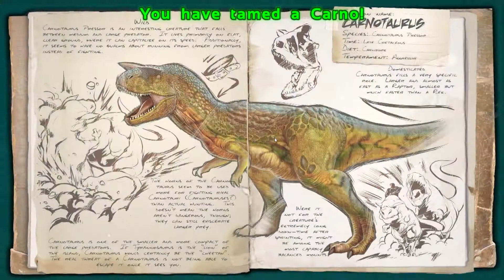ARK: Survival Evolved - LOTS OF TAMING FOR THE EGG FACTORY! Ep. 38 (Gameplay)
ARK: Survival Evolved - LOTS OF TAMING (DILO, SCORPION, PARASAUR) FOR THE EGG FACTORY! Ep. 38 (Gameplay)

Yo! Today we tame up a dilo, a carno, a pulmonoscorpius, and some parasaurs! Just trying to fill our egg factory with a variety of dinos :) Also, John Vs. stopped by for a bit!